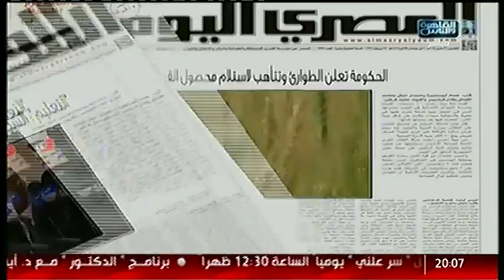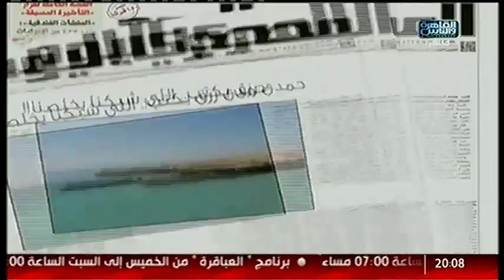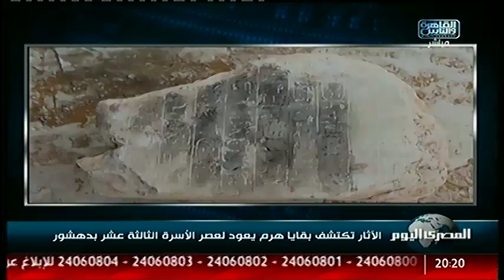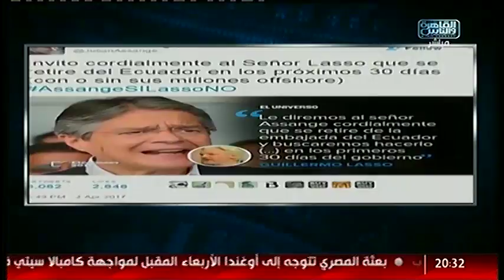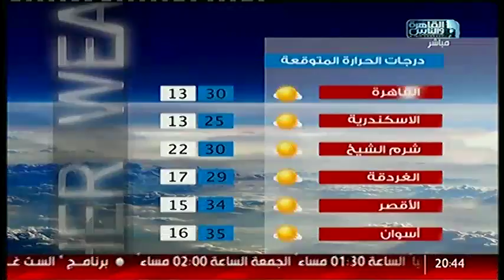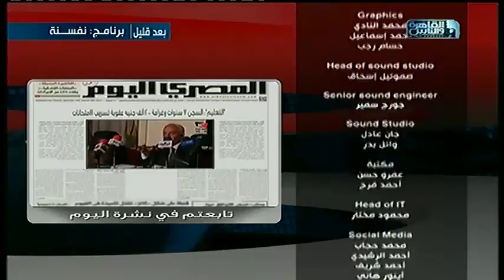نشرة المصرى اليوم من القاهرة والناس الأثنين 3 ابريل 2017